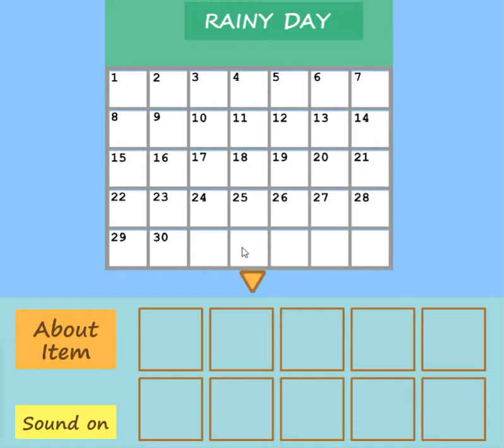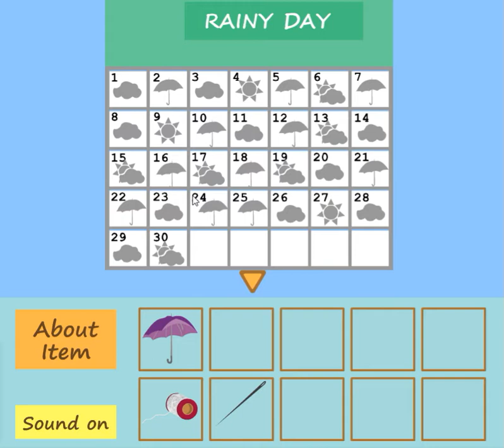[Vitamin Hana] Rainy Season Walkthrough